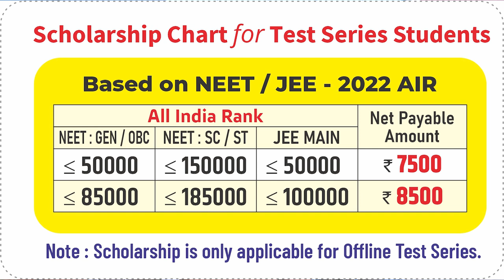MID- SESSION Test Series for NEET & JEE- 2023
अभ्यास होगा जितना दमदार...
जीत भी होगी उतनी ही शानदार...
MID- SESSION Test Series
for NEET & JEE- 2023
For Neet Starts from 23 Nov. 2022
For Jee Starts from 04 Dec. 2022
Available in Offline & Online mode
Offline Center at :-
Sikar • Jaipur • Jodhpur • Alwar • Kota • Bikaner • Hisar • Delhi